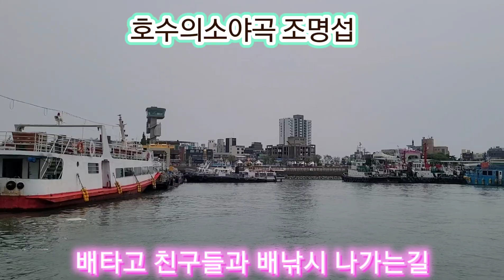인천바다에서 듣는 조명섭가수 노래두곡